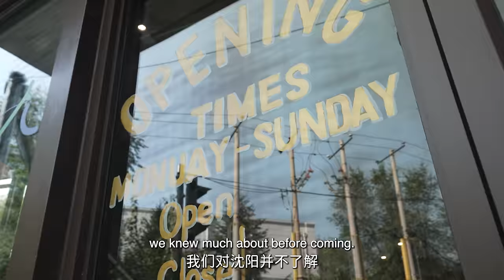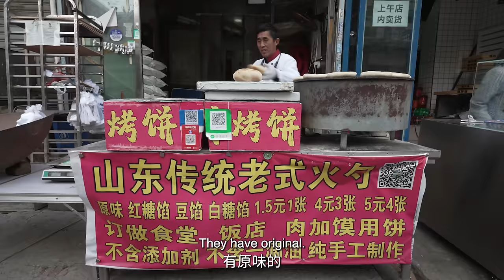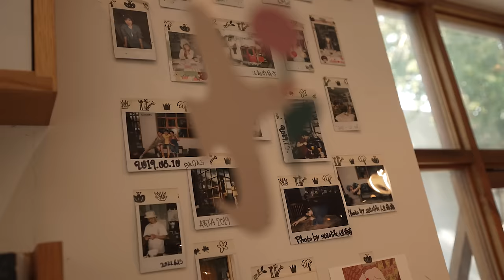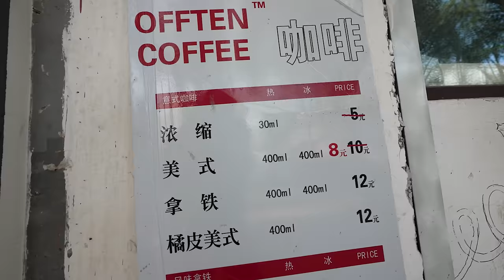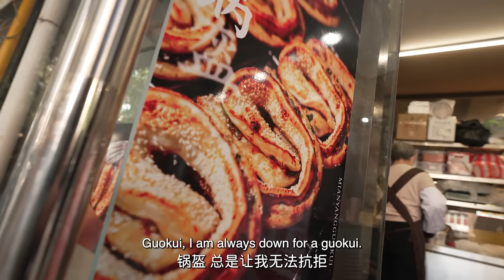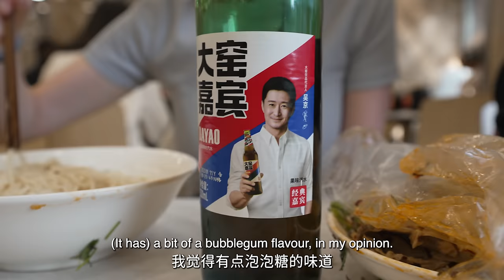Shenyang - The Happiest City in China?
Did you know that Shenyang has been voted one of the happiest cities in China?
Neither did we, so we thought we would go there to investigate what makes the people of Shenyang so happy.

We were joined by our friend Amy from Blondie in China who introduced us to some of the best things to do, eat and drink in Shenyang.

We stayed at the LazyBee hostel on this trip and thought it was a great option for the budget traveller. Check it out for your trip to Shenyang

WHAT WE USE:
▶ Best vlogging camera
▶ Best vlogging gimbal
▶ Our normal camera
▶ Best gimbal
▶ Our drone